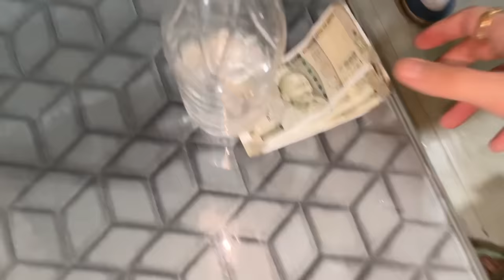mera bhi ROKA fix hogya || jaigo gill vlogs